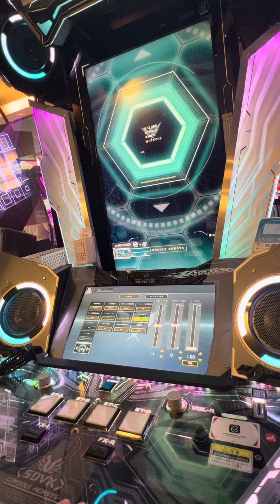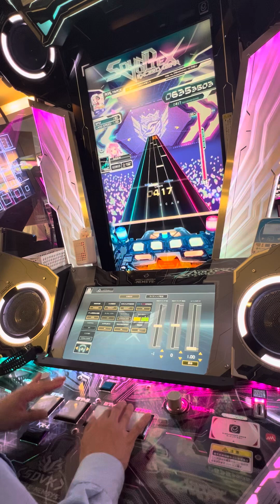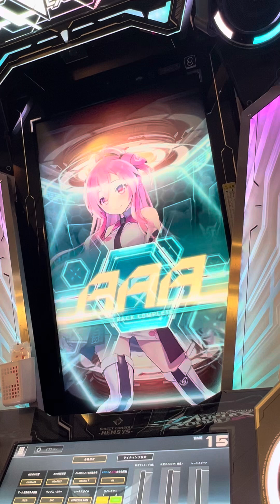【SOUND VOLTEX EXCEED GEAR】 SDVX サウンドボルテックス SDVX宝鐘マリン タイトーステーション町田 2024/11/13